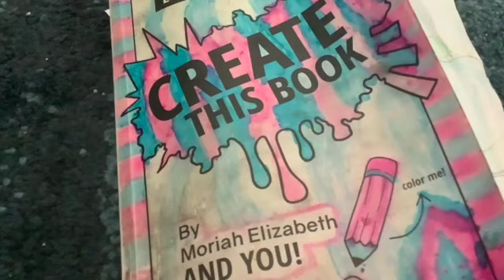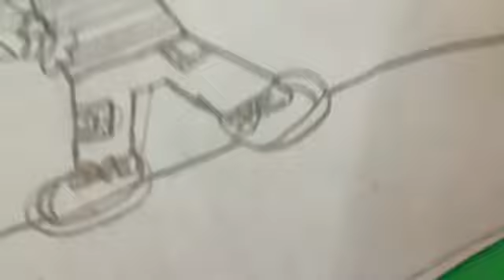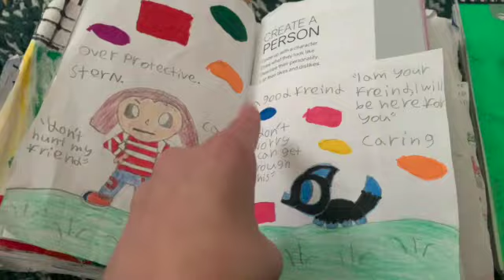create a person in create This Book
create This Book 1 by Moriah Elizabeth.